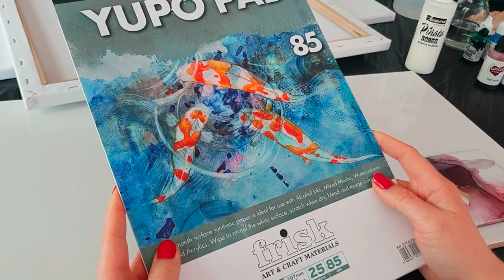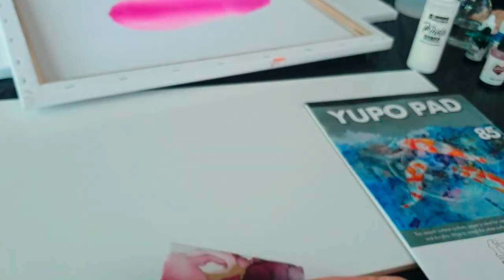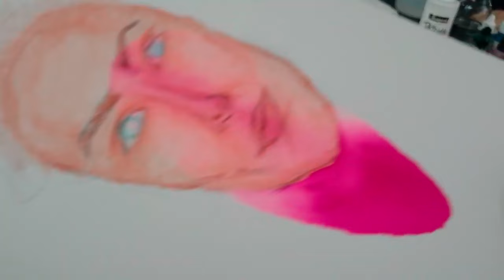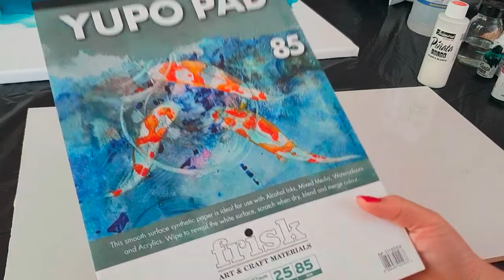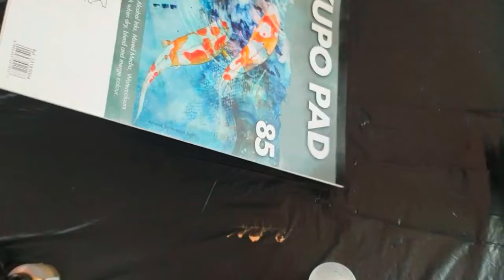Grundlagen Alcohol Inks in Echtzeit | Basics Alcohol Ink Art in real time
Super super Video von einer Instagrammerin! Lest euch nach meinem Video mal ihre Bildbeschreibung durch. Das ist übrigens auch der Föhn, den ich mir auch holen würde (ein normaler schwacher Föhn geht natürlich auch). Es ist eine Rundbürste nur ohne Bürste (600w)

Octopus Fluids

oder Boesner

Malgründe:
Fliese, Kacheln & MDF-Platte: OBI

Leinwand: Thomas Phillips, Tedi oder Amazon

Weiteres Zubehör:
Fön/Reiseföhn
Pipette, Isopropanol 99%, Maske
Handschuhe von Edeka

Sie hat auch weitere gute Erklärvideos.

Mein Etsyshop

Mein Amazon "Warenkorb", wo ihr die meisten Dinge finden könnt, um dieses Hobby zu starten ♡